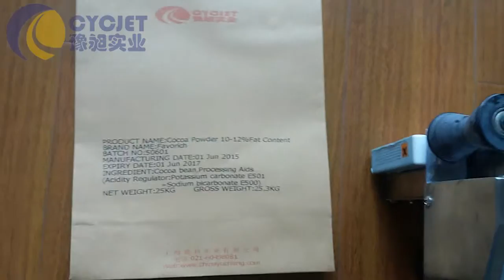Kraft Paper Sacks Large Character Handheld inkjet printer_Multi-lines Hand Printing CYCJET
Kraft Paper Sacks Large Character Handheld inkjet printer_Multi-lines Hand Printing on brown paper bags CYCJET